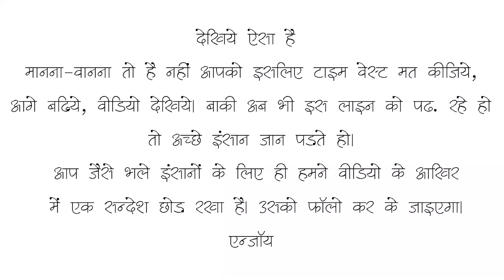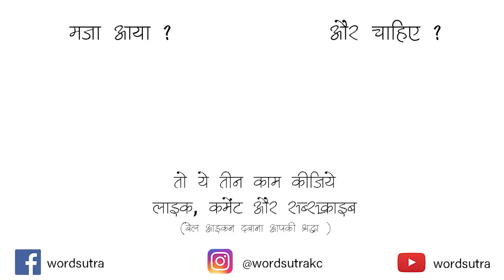Uske Til Par Mar Bethe ~ Ravinder Duhan | Hindi Poetry | Storytelling | Wordsutra Poetry